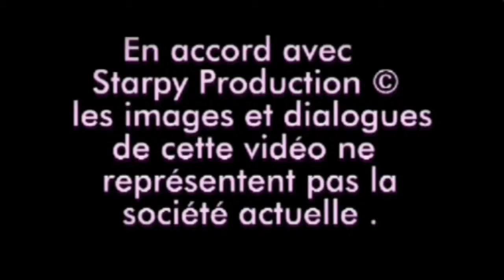La fiesta du bisounours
Court métrage avec un bisounours et des lapin crétins

Réalisation :
Montage et son par starpy production